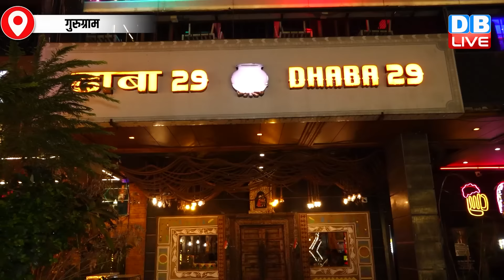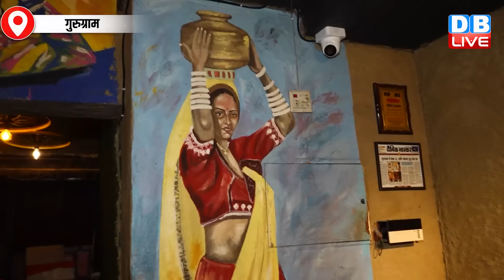GroundReport :हरियाणवी खाने का स्वाद DB LIVE के साथ | Haryana Election 2024 | Congress